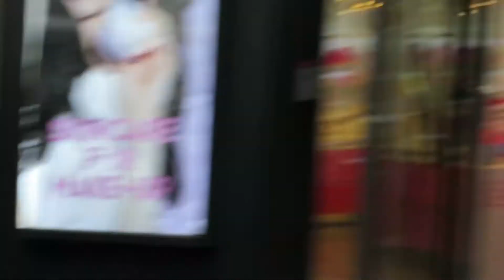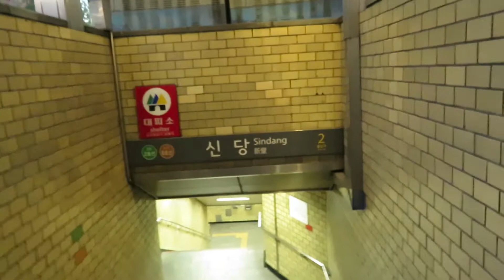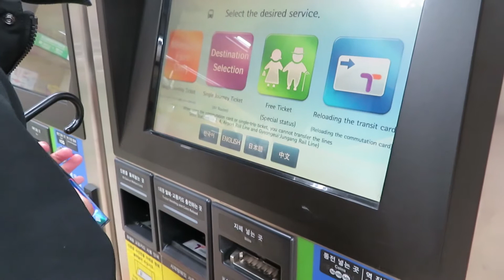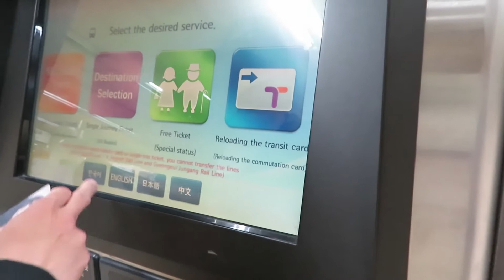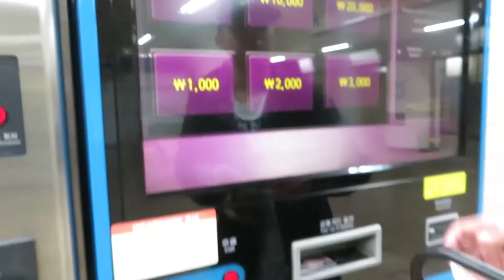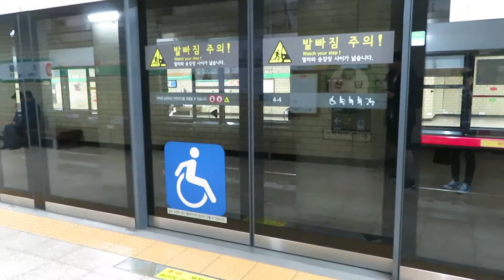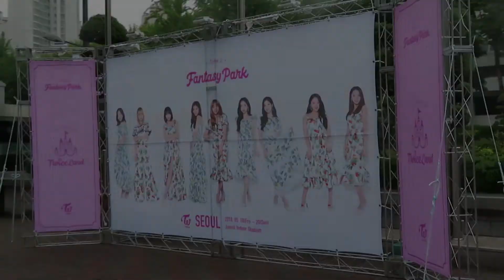Alice's Adventures in Korea - 1: Myeongdong, JYP, Merching for Twiceland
random footage of day 1 and day 2 lel
idk how to vlog ;~;